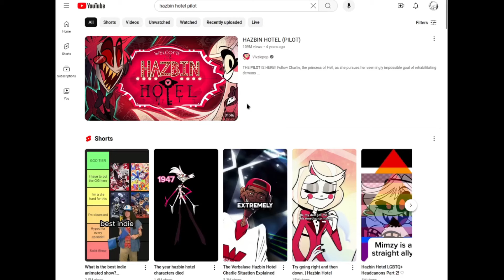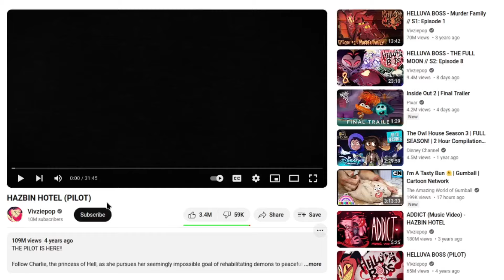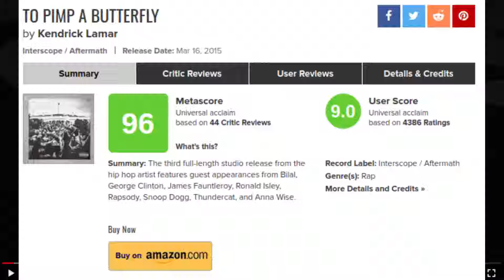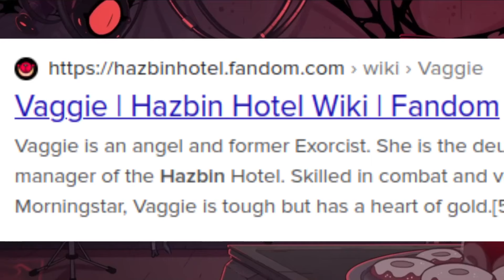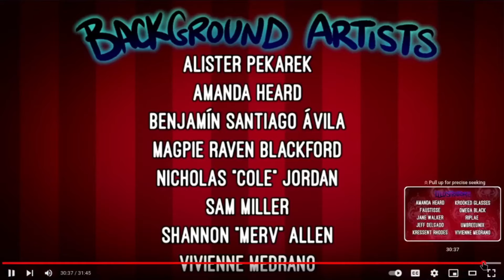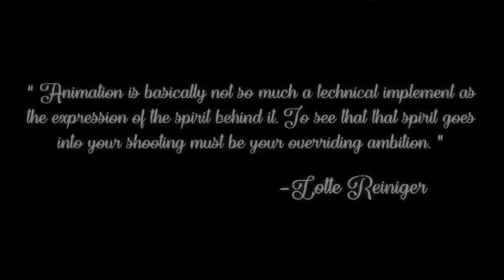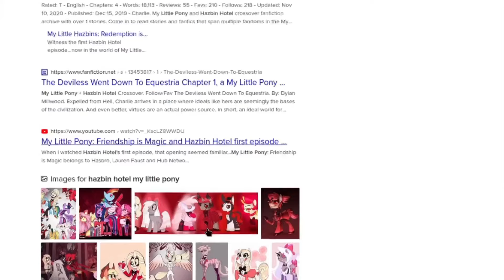WATCHING HAZBIN HOTEL PILOT TO SEE IF ITS CRINGE (IT… WAS OK?!) (I'M STILL COOL GUYS I SWEAR)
Random guy who is massively late to the party watches animated YouTube video four years after it came out to determine if his overblown perceptions of the show as a whole might, in fact, be overblown.

Sorry about the audio glitches on this one. I've been experimenting with daily-driving Linux (OpenSUSE specifically) and it really doesn't like my USB headset (bc ofc it doesn't, it's Linux). Screen recording is also infamously bad on Linux if I'm not wrong.

Anyways, my day-after thoughts on the show... are mostly the same. I was going into it with this idea that it was going to be face-meltingly cringe, like I was gonna be like "OOORRGGHHH" on every other line, but once I got past the initial "eww yuck it has songs", it was perfectly fine.

The more I think about the show the less I really have to say about it honestly, because a lot of it just comes down to taste. There's a reason why the show is popular - it certainly has its flaws (like I really wish they would've  had Alastor's creepiness come into play naturally or build up over time instead of having le epic I'm-14-and-this-is-edgy cutscene with him), but for every joke or idea that doesn't land, there's one that does. It's just tough because the Internet tends to make everything extreme (which is what the thumbnail and title are parodying), so the bad or out-of-context parts are really all I'd heard about this show until I actually cared enough to watch it... like Alastor put it, out of sheer boredom.

Again, like I said a bunch in the video - it's Hell. I think the vulgarity makes sense, and it works well into the setting and story. Even when it missed, it felt like the joke was on purpose and not just some misguided shock value or something. There are definitely a few points where it could've been communicated a bit more subtly and AGAIN there are certainly some cringe moments, but I thought it was handled well for the most part. The character designs can be a little eye-melting, but I figure you'd get used to it, and its (again) a matter of taste. I'm still not sure if this show is my thing, but I have a lot more respect for its fans... it's not like it's slop or anything. The production value is legitimately good and you can tell that there was a lot of care put into it.

My connection of this show to MLP was admittedly terrible since I don't know shit about either shows (lmao) so honestly you can ignore that whole part. I was trying to make some connection between that fanbase and this one to explain why people find this show so cringe but ehh. I also wonder to what extent the show itself is hated versus the idea of the "fanbase". The show isn't for everyone but I bet a lot of people are like how I was - hating without actually having watched it.

I'm writing this at 3 AM lol my brain is melting i gotta go to bed